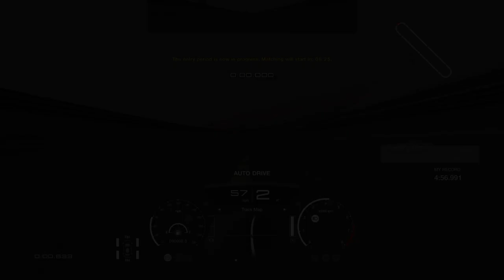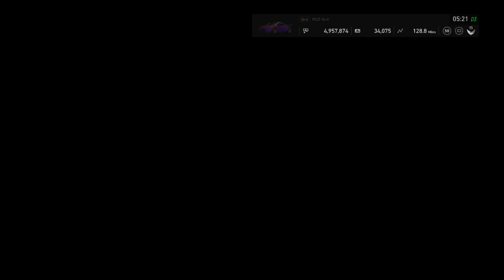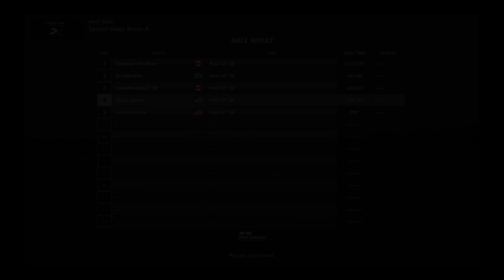Special Stage Route X Online race 4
I messed up at the end here, I am so freaking mad and dissappointed about this idk what to do!